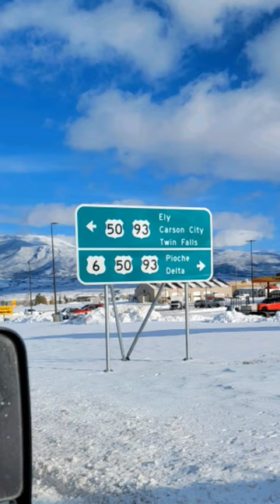Traveling Utah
Utah doesn't get enough street cred. Utah gives us glittering snow, deep orange sunsets, clay covered grounds, red and pink and green mountains, wild life, and the list goes on and on.